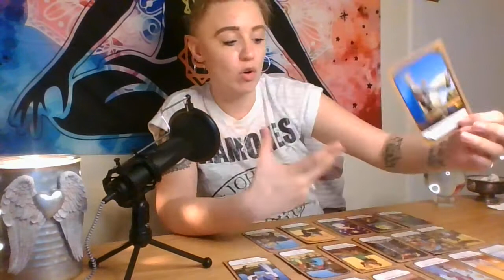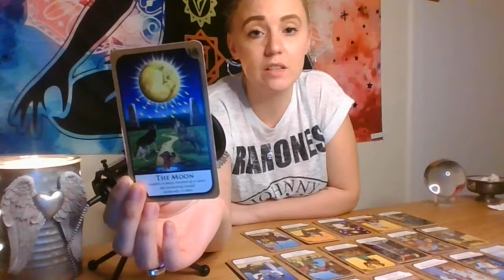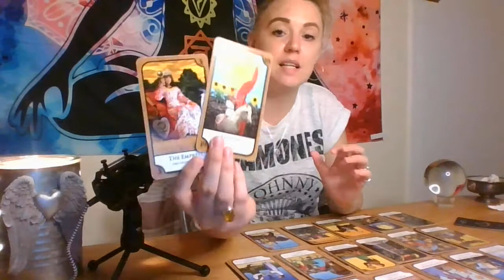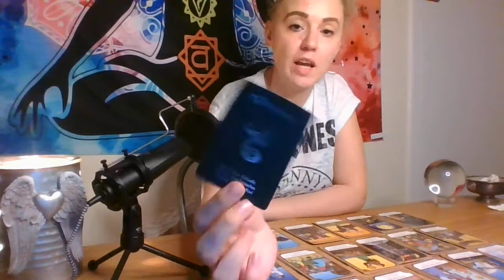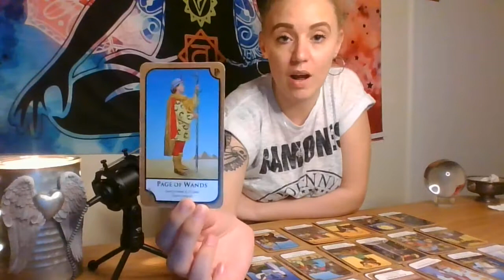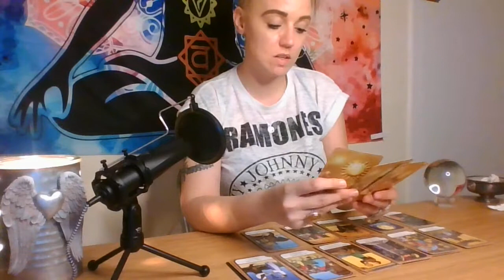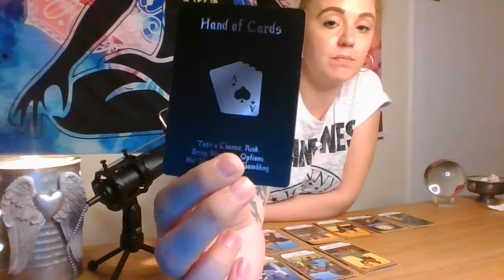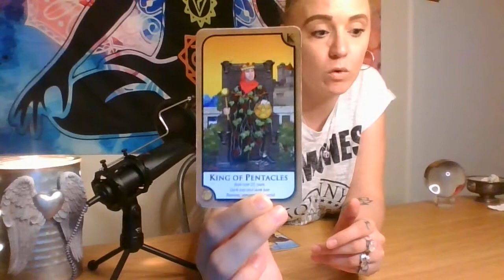ARIES 12TH-18TH APRIL WEEKLY READ